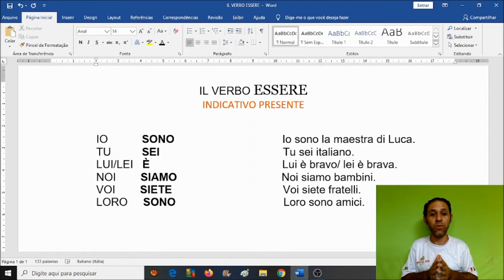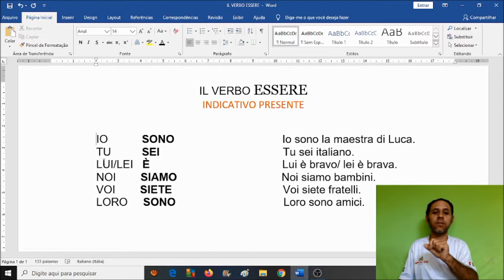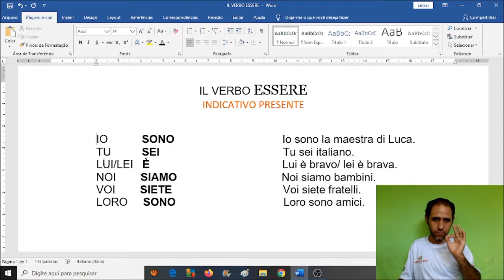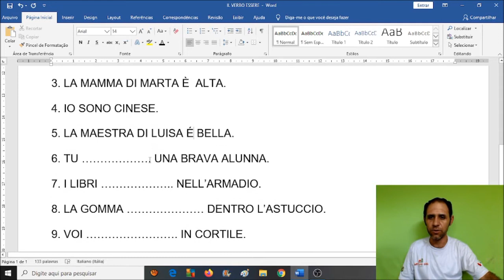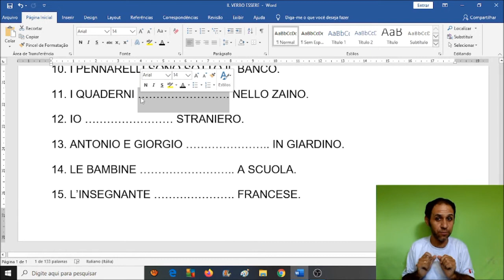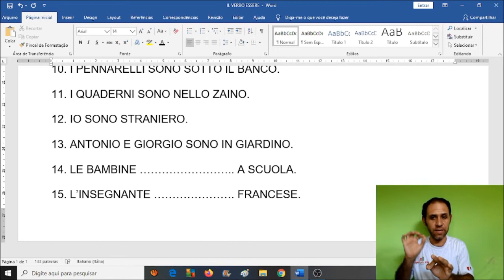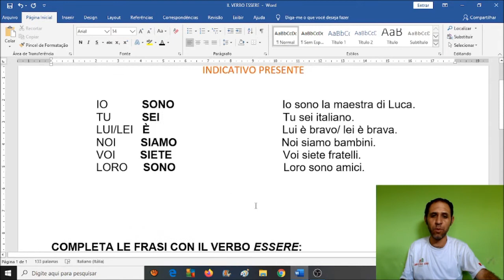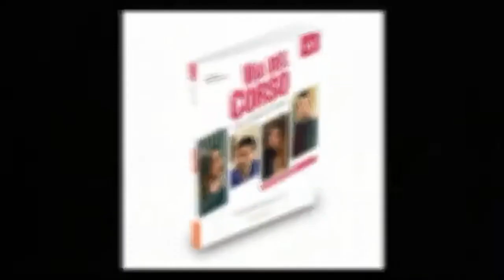VERBO ESSERE - SPIEGAZIONE E ESERCIZI - LIVELLO A1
Nesse pequeno vídeo aprendemos o verbo ESSERE
que significa SER/ESTAR dependendo do sentido da frase.

Ao final, temos quinze frases para praticar o que aprendemos.

Cursos de Língua e Cultura Italiana.
Turmas Iniciante e Intermediária.
Material didático dinâmico.
Aulas VIPs e personalizadas.

Prof. Joel Muniz